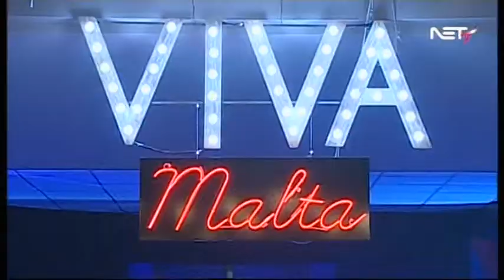Kinetic Dance Studios - There's No Business Like Show Business on Viva Malta (Closing)